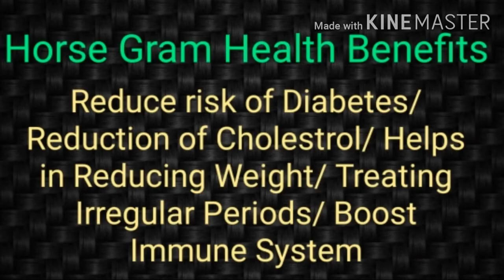கொள்ளு தோசை/ Horse Gram Dosai Recipe in Tamil/ Healthy Breakfast/ Horse Gram Recipe/Dinner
கொள்ளு தோசை/ Horse Gram Dosai Recipe in Tamil/ How to Make Kollu Dosai/ Horse Gram
Recipe/ How to make dosai
Ingredients
Rice-1 cup
Horse Gram-1cup
Ginger
Salt
Onion
Green Chilli
Coriander Leaves